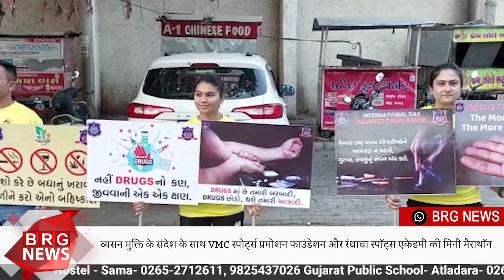व्यसन मुक्ति के संदेश के साथ VMC स्पोर्ट्स प्रमोशन फाउंडेशन और रंधावा स्पॉट्स एकेडमी की मिनी मैराथॉन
BRG NEWS  App: